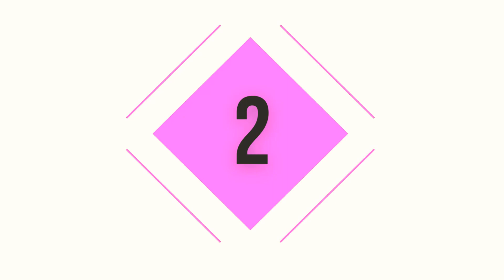Best 5 Gaming Monitor for 2023 | Top Gaming Monitor For Esports Gamers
👉 Visit For Details :

➤ 1. SAMSUNG Odyssey CRG Series 49-Inch Dual QHD (5120x1440) Gaming Monitor

➤ 2. SAMSUNG 28" Odyssey G70A Gaming Computer Monitor

➤ 3. GIGABYTE M32U 32" 144Hz 4K FreeSync Compatible Gaming Monitor

➤ 4. Alienware 25 Gaming Monitor - AW2518Hf

➤ 5. KOORUI 24" Gaming Monitor 165Hz

❥ Are you looking for the best gaming monitors on the market? Look no further – our product is the ideal blend of performance, features, and value.
With its crystal-clear image quality, ultra-fast refresh rate, and cutting-edge technology, it's the perfect choice for anyone who wants to take their gaming experience to the next level.
But it's not just about the specs – our product has been designed with the who makes the best gaming monitors gaming monitors for ps5 discerning gamer in mind. The ergonomic design, intuitive gaming monitors under 300 user interface, and customizable settings make it the best monitor for gaming and beyond.
Plus, with the added curved gaming monitors durability and reliability, you can rest assured best ultrawide gaming monitors that your investment will last for years to come.
Product features:
- Crystal-clear image quality
- Ultra-fast refresh rate
- Ergonomic design
- Intuitive user interface- Durability and reliability

❥ If you're an esports enthusiast, then you know that having the right gaming monitor makes all the difference in your performance.
As an experienced gamer, I can confidently say that our gaming monitor is the best on the market for esports gamers.
With its extra-wide screen, lightning-fast refresh rate, and crystal-clear visuals, it gives you the competitive edge you need to come out on top.
But it's not just about performance – it's also about comfort. The ergonomic 4k gaming monitors design brands for gaming monitors and low-glare finish ensure that you can play for hours without any discomfort.
And with its customizable settings, you can tailor it to suit your gaming style.
Product features:
- Extra-wide screen
- Lightning-fast refresh rate
- Crystal-clear visuals- Ergonomic design
- Low-glare finish

★ People also ask:
Is 144 Hz 4k good
Whats the best monitor for gaming
Do 4k gaming monitors exist
Is Asus coming out with a new monitor
How many Hz is good for gaming
What are the top 5 gaming monitors
Is there any OLED gaming monitors
Which monitor is better HP or ASUS